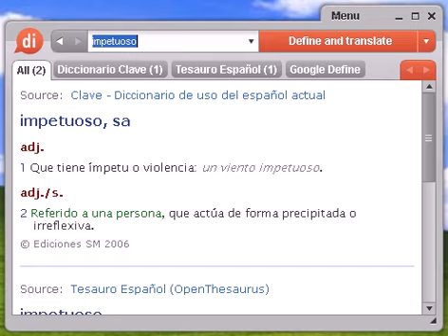Definición de impetuoso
Source:  Tesauro Español (OpenThesaurus) impetuoso 1 adj arrebatado, impulsivo, ansioso, precipitado 2 animoso, valeroso, valiente, brioso, enérgico, resuelto, decidido 3 ardiente, apasionado, fogoso, vehemente, exaltado, enardecido, alterado, impulsivo, fervoroso 4 bravo, fiero, feroz, embravecido, irritado, salvaje, colérico, enojado 5 volcánico, ferviente, desaforado, fogoso © OpenOffice.org

impetuoso, diccionario, definición, significado, español, castellano, dixio, impetuosa, impetuosas, impetuosos